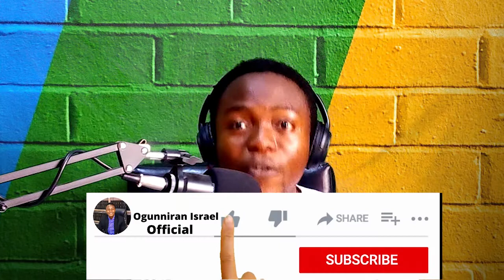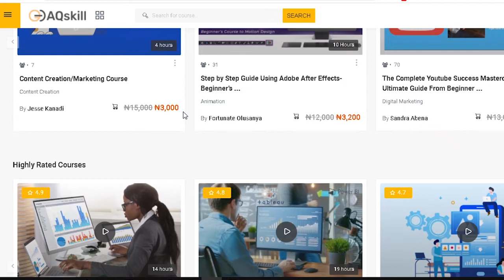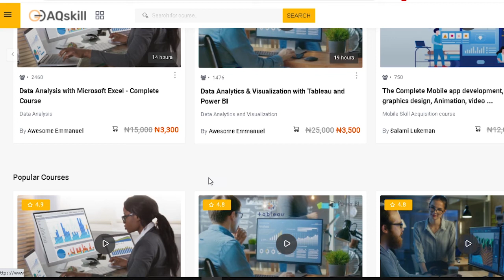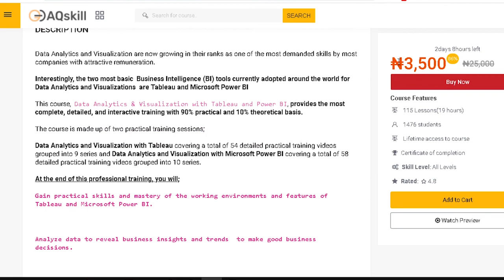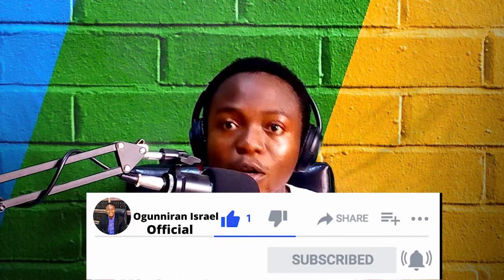Learn Digital Skills Online with *AQSKILLS*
Learn Digital Skills Online with *AQSKILLS* with as low as N3000 or $6